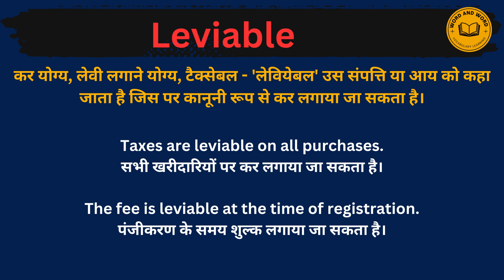Leviable meaning in Hindi/Leviable का अर्थ या मतलब क्या होता है.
Leviable meaning in Hindi.
Leviable का अर्थ या मतलब क्या होता है.
Leviable Matlab kya Hota hai.
Leviable Hindi Meaning.
Leviable explained in detail.